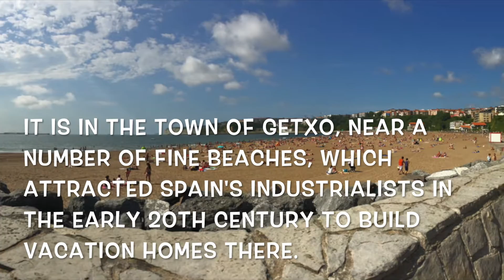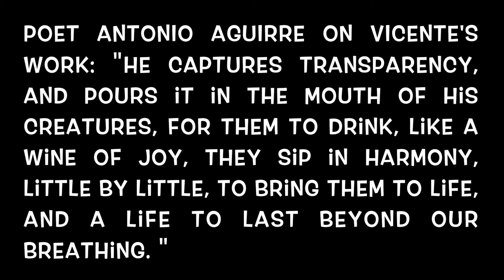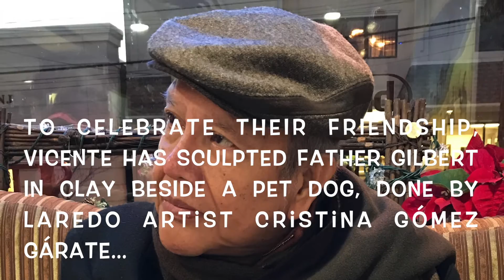Basque artist Vicente Jáuregui Presa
Basque sculptor Vicente Jáuregui Presa has mounted exhibits of his work throughout Spain. He is considered as one of the most talented contemporary multi-media artists in Spain.